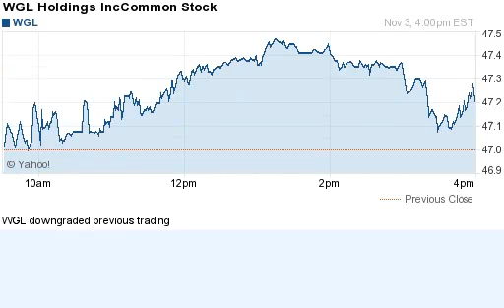141103 downgraded previous trading